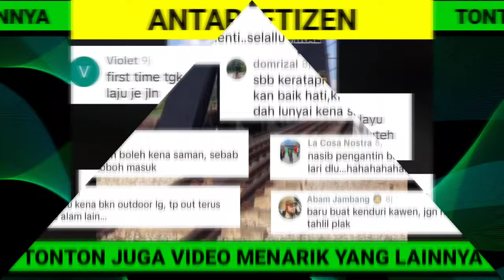PENGANTIN BERDEPAN DETIK CEMAS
PENGANTIN BERDEPAN DETIK CEMAS memaparkan sepasang pengantin berdepan detik cemas ketika sesi bergambar.